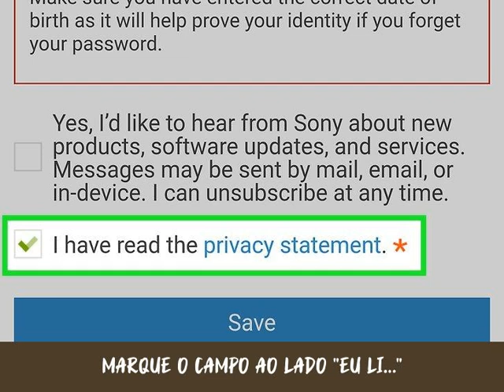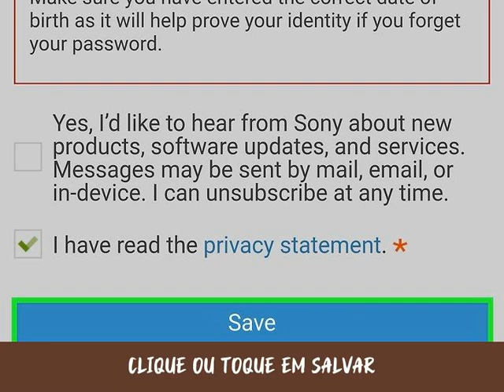Como Alterar Sua Idade na PSN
Depois que o usuário informa sua data de nascimento na hora de criar uma conta na PSN, não é possível editar a idade. No entanto, dá para associar sua conta da PSN ao seu perfil no site da Sony — onde é preciso informar a data novamente — para contornar essa situação. Siga o passo a passo deste artigo para entender como o truque funciona e atualizar suas informações.